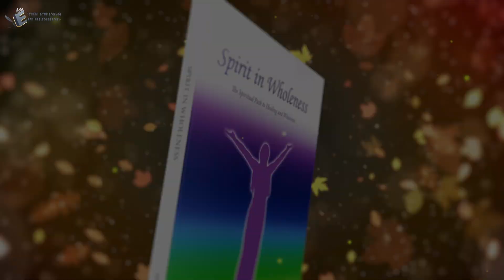🎥 "Spirit in Wholeness" | A Journey to Healing and Connection 🌟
Discover the wisdom of Spirit in Wholeness: The Spiritual Path to Healing and Wholeness by Mary Webb Edlund. This heartfelt guide empowers readers to explore the spiritual dimensions of healing, deepen their understanding of God's presence, and embrace wholeness in their lives.

🔹 Meet the Author:
Mary Webb Edlund, a retired Full Deacon in the United Methodist Church, brings her rich experience as a spiritual director, small group leader, retreat facilitator, and Healing (energy) Therapist. With training from the Hesychia School of Spiritual Direction and years of ministry, Mary’s wisdom shines through every page.

🔹 What You'll Discover:
✨ The spiritual path to inner peace and balance
✨ Devotional poems to inspire and uplift